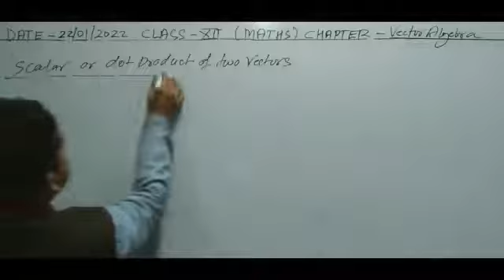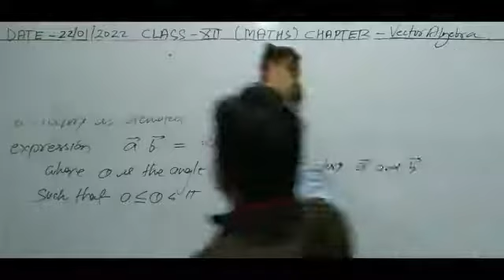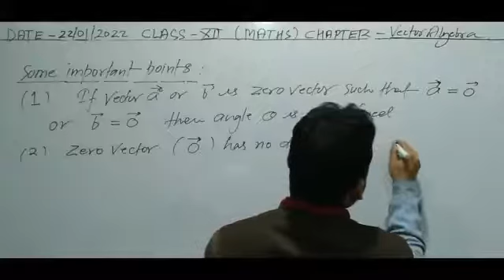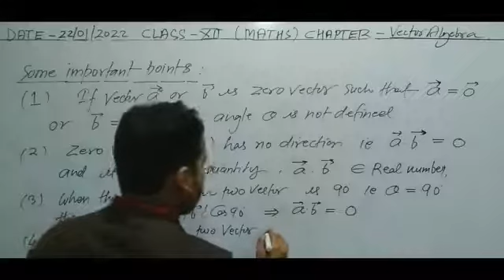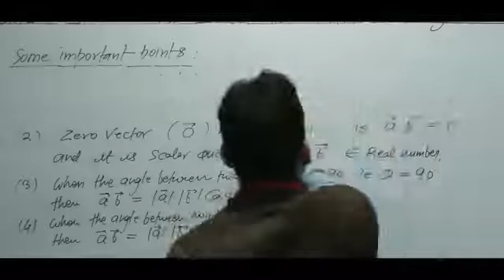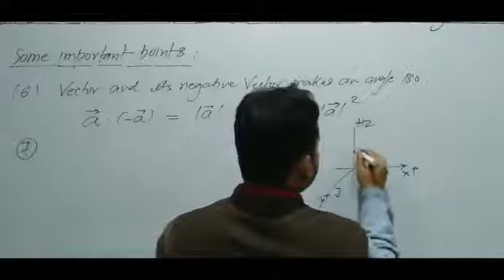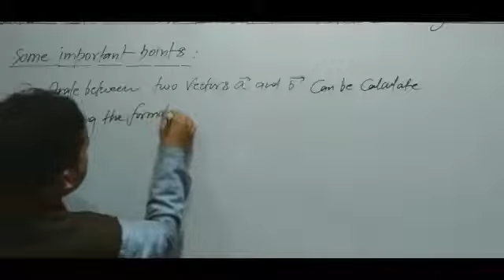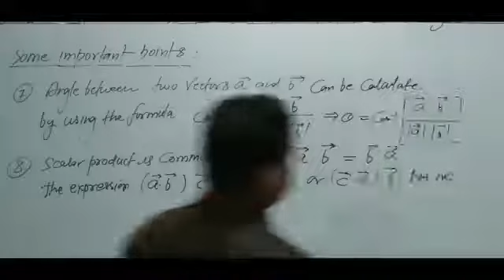CLASS XII MATHEMATICS 22 01 2022 BY MR. PAWAN KUMAR PRAJAPATI CHAPTER VECTOR ALGEBRA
CLASS XII MATHEMATICS 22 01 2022 BY MR. PAWAN KUMAR PRAJAPATI CHAPTER VECTOR ALGEBRA  DOT PRODUCT & PROPERTIES